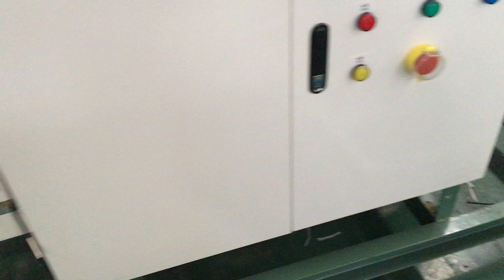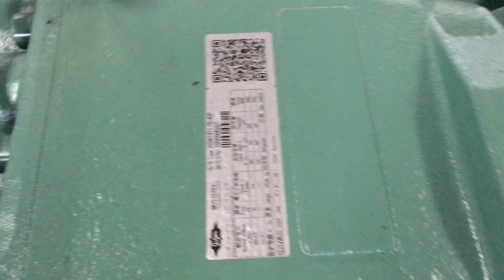Product R404a Refrigerant Industrial Refrigeration Machinery 75hp Condensing Units Cooling Equipmen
Shanghai Xurui Refrigeration Equipment Co. Ltd.is a leading professional refrigeration enterprise specializing in R&D,design, manufacture and sales of industrial refrigeration equipment.
Main products include: Box type & open type condensing units, air cooled & water cooled condensing units; monoblock & split condensing units; low temperature screw condensing units; industrial chillers; evaporator; condenser, etc.